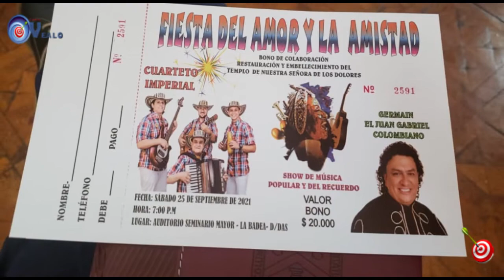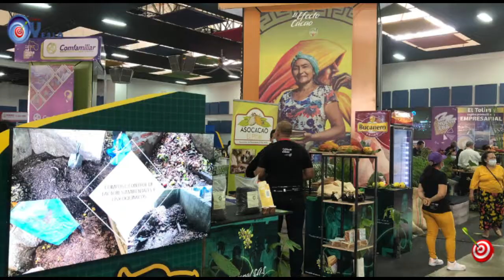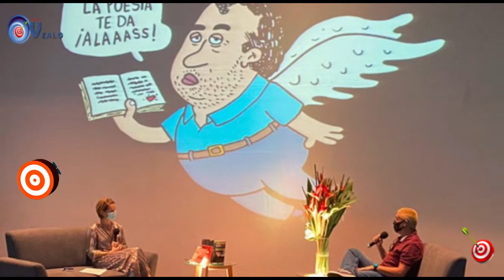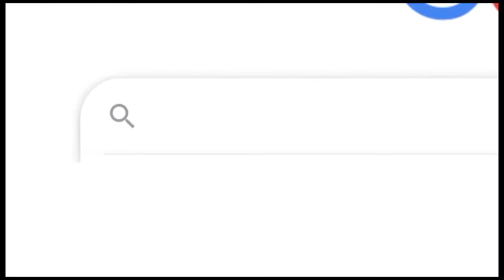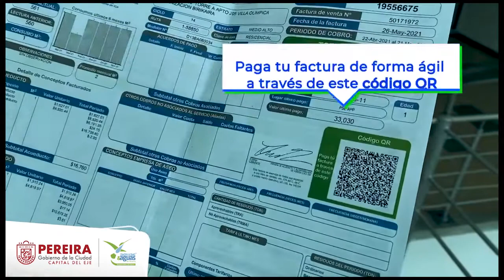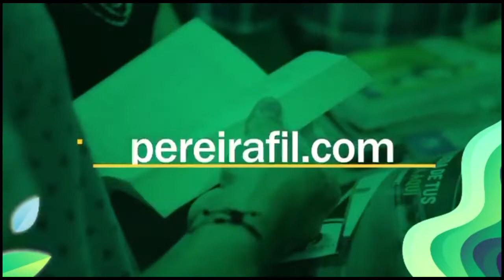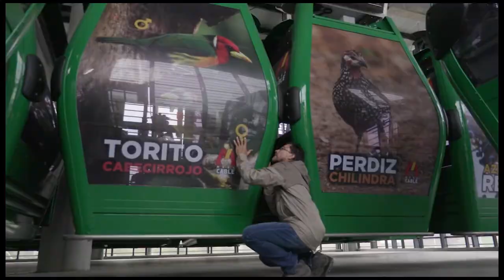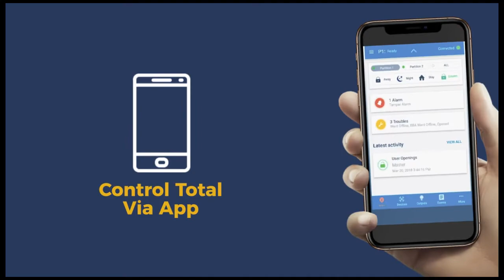TIRO AL BLANCO 23 09 2021 Gran éxito en congreso de Anato